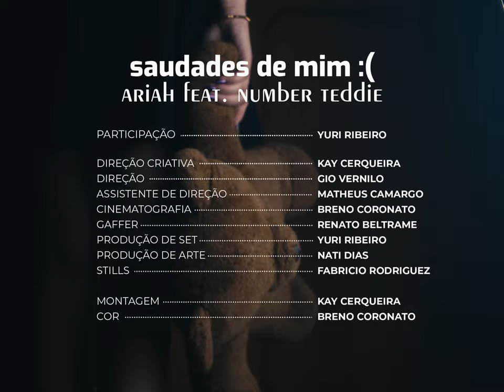SAUDADE DE MIM :( - Ariah feat. Number Teddie (videoclipe)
Escute o álbum “Não sou eu, é vc” na sua plataforma preferida

Letra SAUDADE DE MIM :(

Eu não sei onde o meu brilho foi parar
E nem há quanto tempo eu tô na fossa
Talvez já seja tarde pra me importar
Mas todo esse vazio me incomoda

Ai meu Deus, o que eu faço agora?
Percebi que eu me quero de volta
Logo eu fui deixar cê me roubar? Ah ah

Ai que saudade, ai que saudade de mim
De quem eu era antes de você
Será que dá pra cê me devolver?
Eu só me quero de volta
Vou arrombar sua porta
Pra pegar o que eu deixei aí
De quando eu não sentia tanta dor assim

Ah, disseram que era só pra eu me acalmar
Colocar minha cabeça no lugar
Me disseram que isso tudo ia passar
Mas essa merda nunca vai acabar

Me devolve, me me devolve
Me devolve

Ficha técnica:

Produção: @Skanifilms

Direção Criativa: Kay Cerqueira - @_Kaycerqueira
Direção: Gio Vernilo - @Gvernilo
Assist. de direção - Matheus Camargo - @_camarth
Cinematografia - Breno Coronato - @_Breni
Gaffer - Renato Beltrame - @beltramerenato
Produção de set - Yuri Ribeiro - @_yurerm
Produção de arte - Nati Dias - @yahnatidias
Stills - Fabrício Rodriguez - @fabrzl_